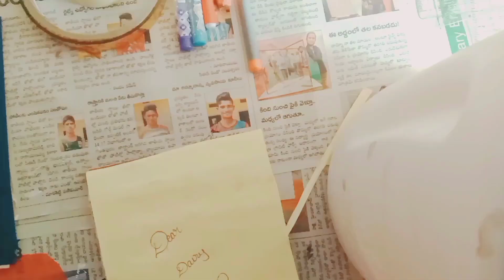my tody craft place ❤️